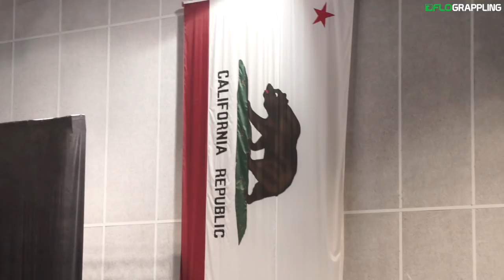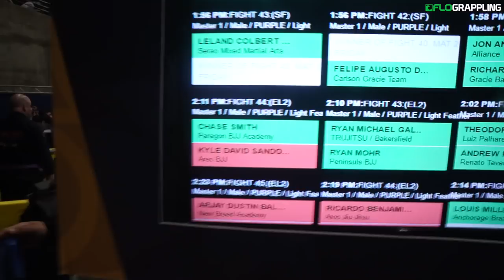Best 2018 Pans Vlog Ever - Day 4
The action continues from the Bren Event Center in Irvine, CA for Day 2 of the 2018 IBJJF Pan Championship!